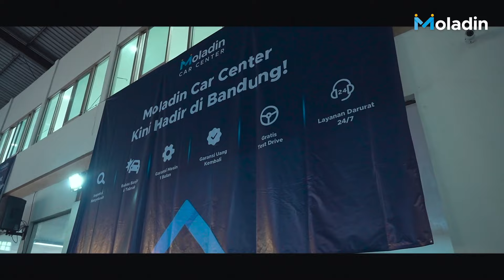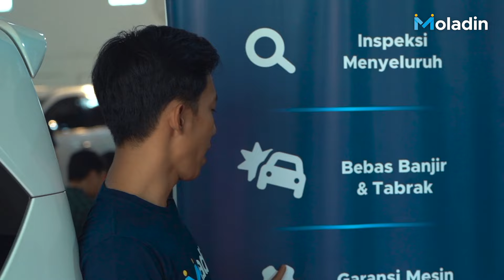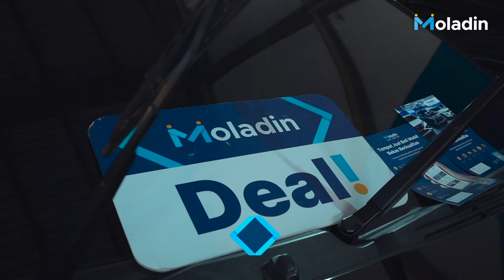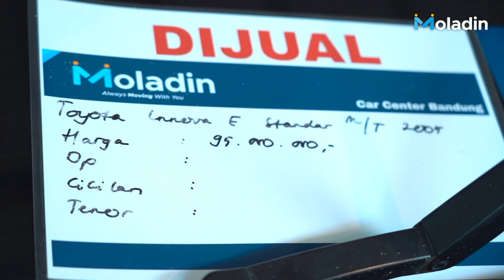Harga Mobil-mobil Bekas Ini Sudah Terjangkau Semua, Grebek Diler Moladin Car Center (MCC)!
Mau beli mobil dari Moladin Car Center, bisa klik link ini ya

Dalam video ini kami melalukan pengecekan kualitas dan update harga mobil bekas di Moladin Car Center (MCC) Bandung yang baru saja launching.

Banyak sekali pilihan mobil yang sangat menarik dengan harga yang sangat terjangkau.

Credits:
Reviewer:
- Michael Boerma
- Purwandana Budyandaka

Videographer:
- Arief A
- Andre Christian